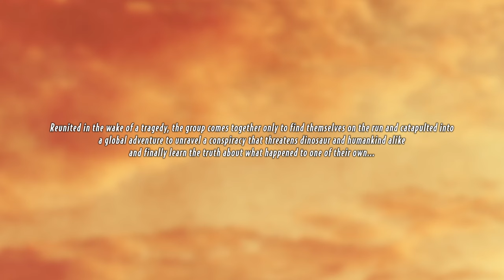Chaos Theory NEW TRAILER Full Breakdown + Plot Synopsis JURASSIC WORLD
The new trailer for Jurassic World's new animated Netflix series is here! Not only that: we've got new screenshots, a new poster, a new plot synopsis, Chaos Theory begins streaming MAY 24! In this video we breakdown the trailer and all of the new info, including some things you might have missed... let's get into it!

00:00 Intro
00:25 New Plot Synopsis
01:28 New Poster and Tagline
02:01 New Screenshots!
02:52 TRAILER BREAKDOWN
07:14 Outro